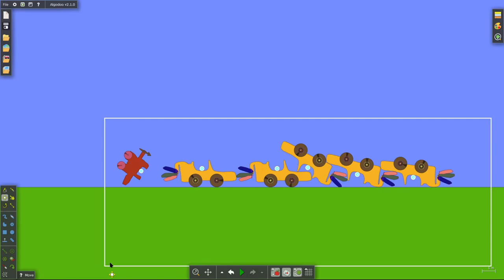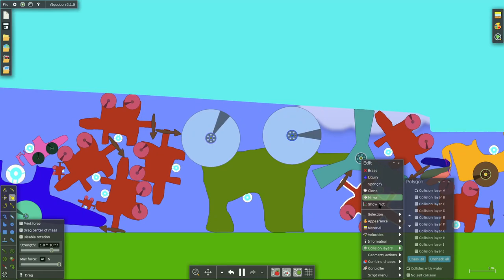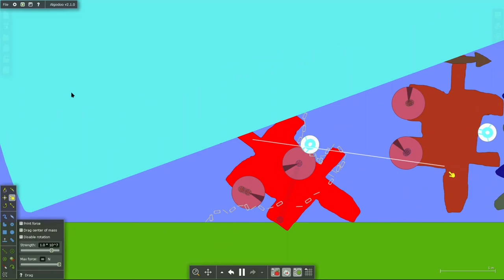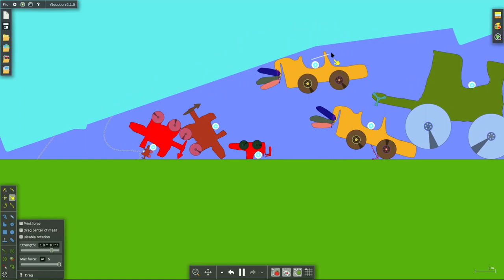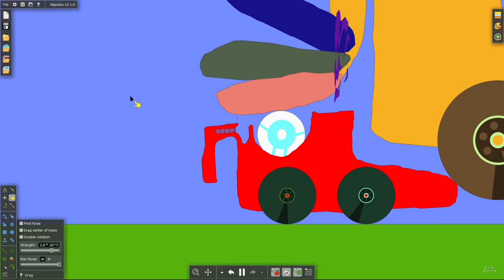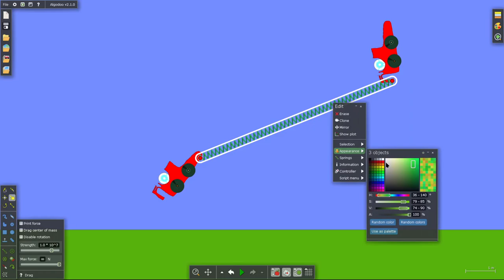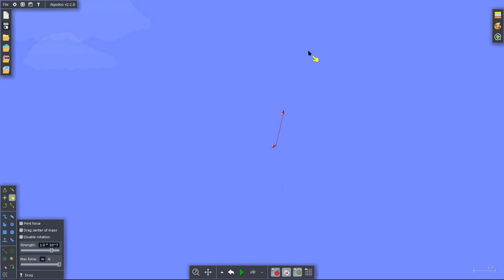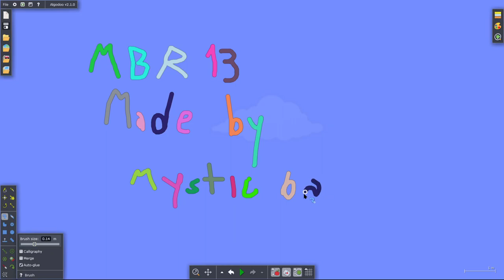MBR13: Wheel plus Chain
Wheel + Chain = Explosion